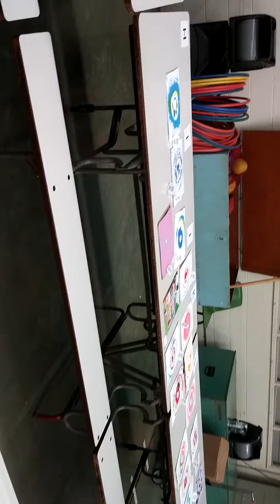Joshua Stem nite Sept 23, 2016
Cycle art